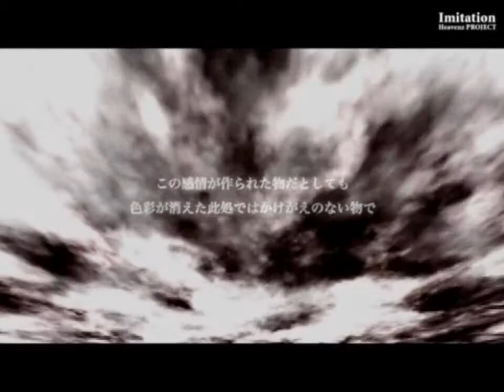376 Hatsune Miku Imitation with PV VOCALOID